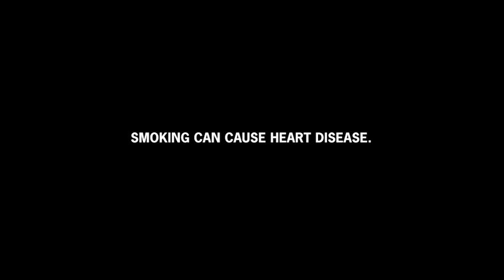BreatheND Brian TV